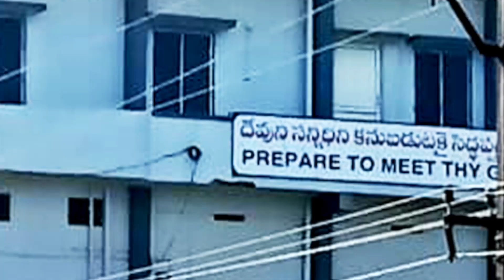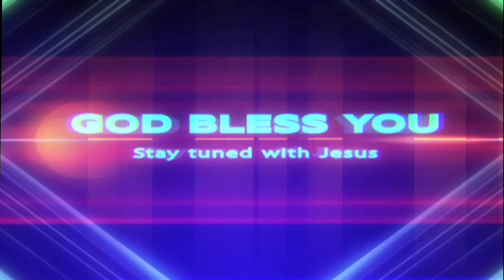15 12 2022 Kande Sudarsana Rao Garu